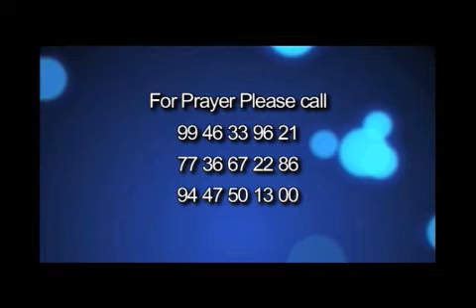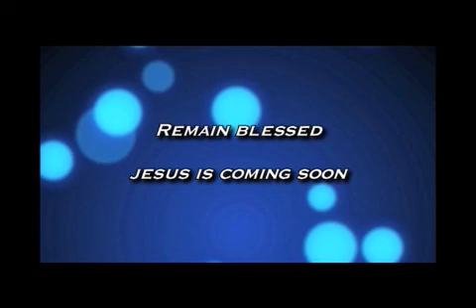malayalam christian message അപ്പൊസ്തലന്മാരുടെ പ്രവൃത്തികൾ അദ്ദ്യായം :2 by Pr Finny Stephen Samuel